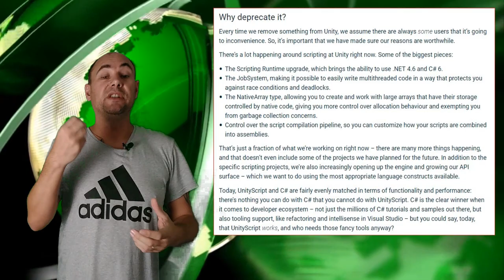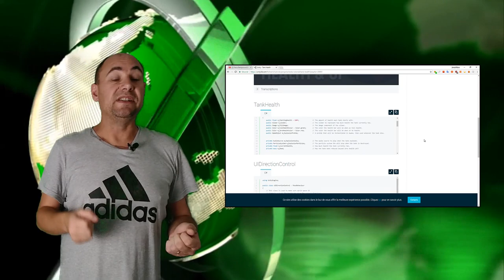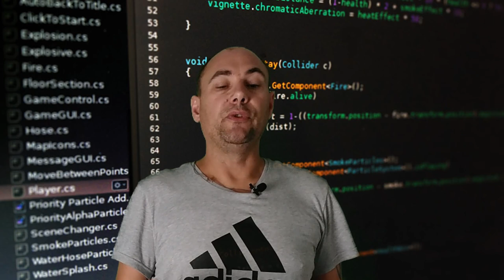UNITY Unityscript alias Javascript est mort - Dépréciation de l'unityscript place au C#